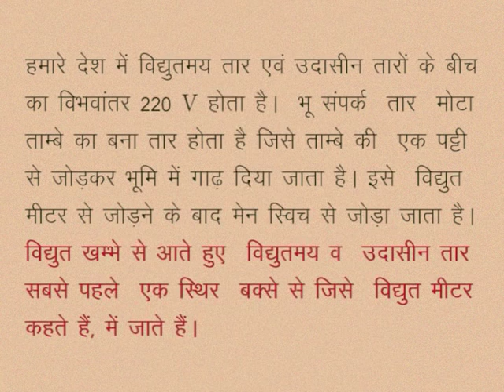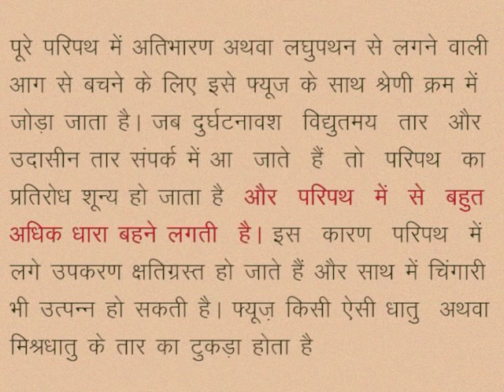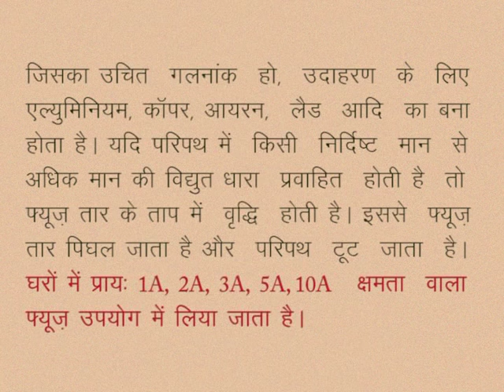CLASS 10th SCIENCE | CHAPTER -6- ELECTRIC CURRENT AND CIRCUIT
CLASS 10th SCIENCE | CHAPTER -6- ELECTRIC CURRENT AND CIRCUIT | Domestic electric circuit |